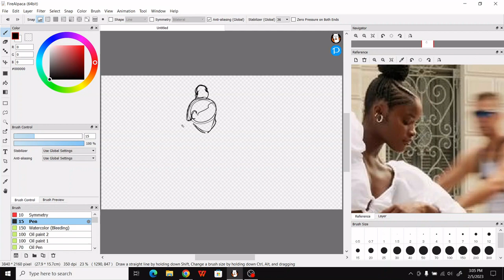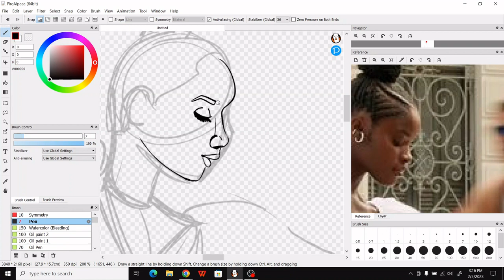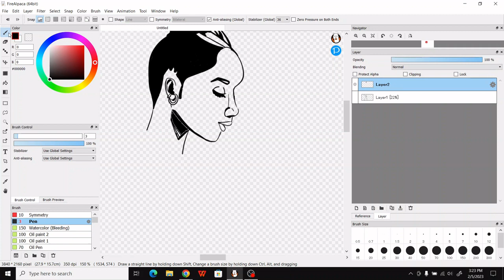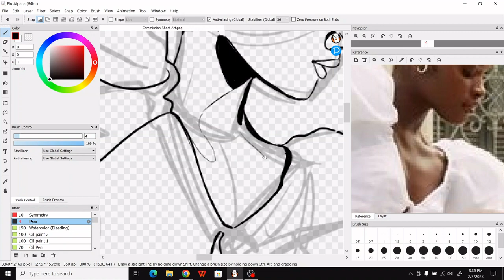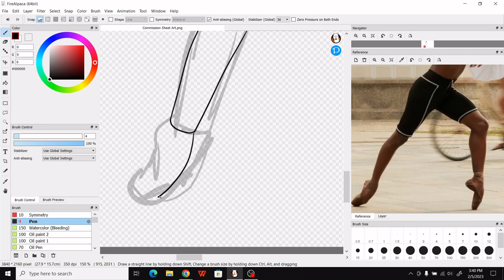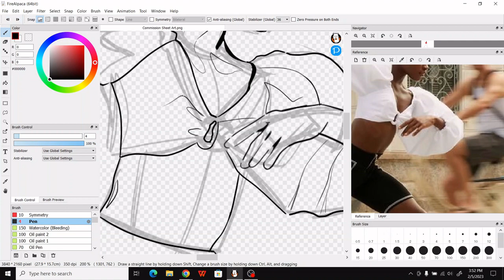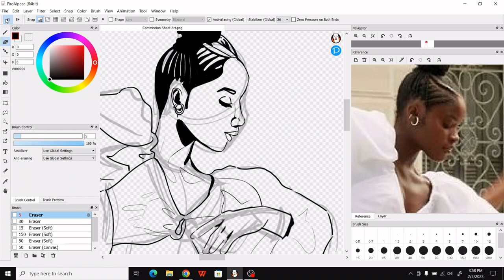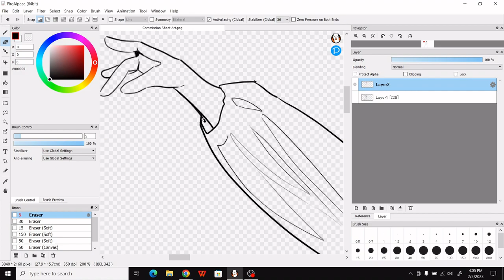Ballerina Speedpaint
Speedpaint of some art I'm making for my commission sheet

The music is "Way I Feel" and "Regret" by by Broke